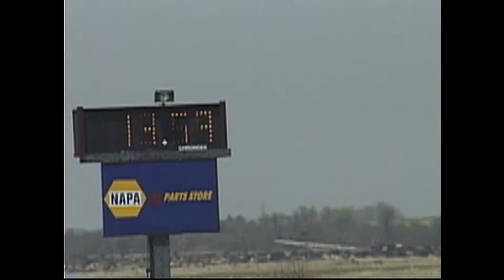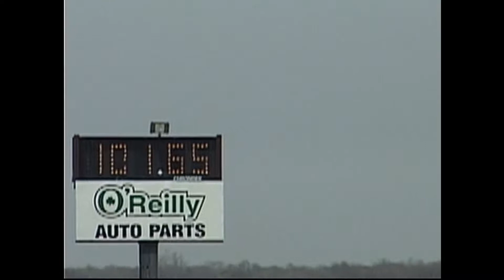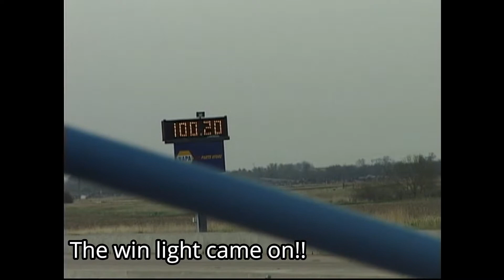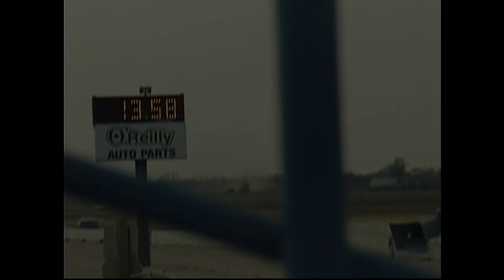My 1st Race 4/29/00 at Kearney Raceway Park, Kearney, NE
That will help keep this channel alive so that I can keep posting from my archives.